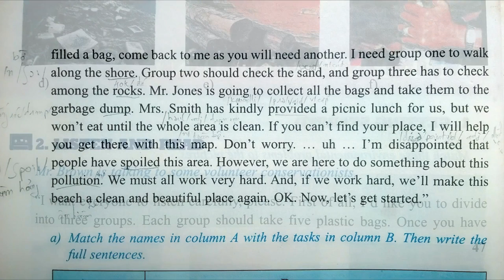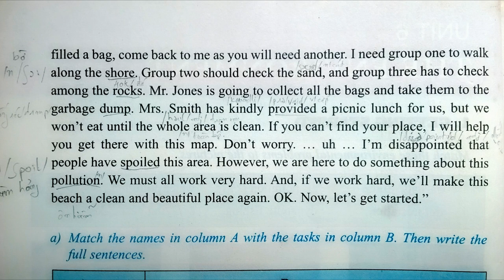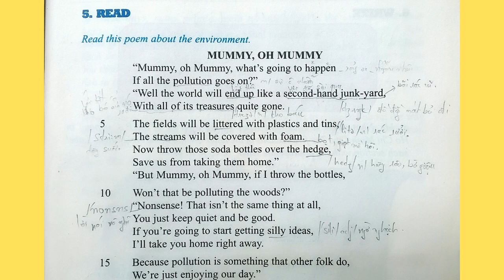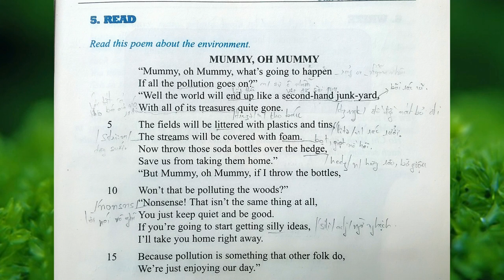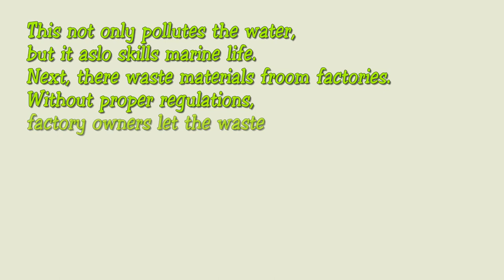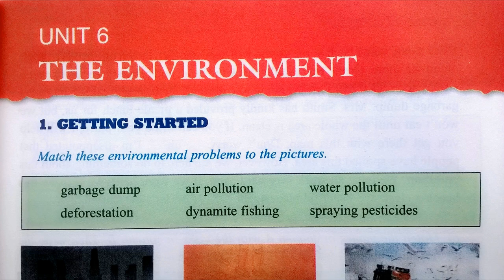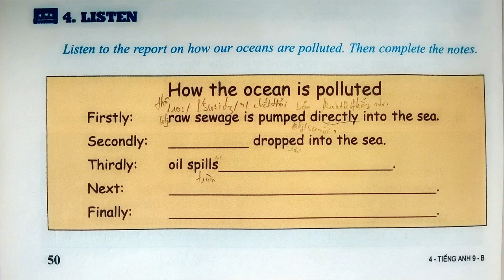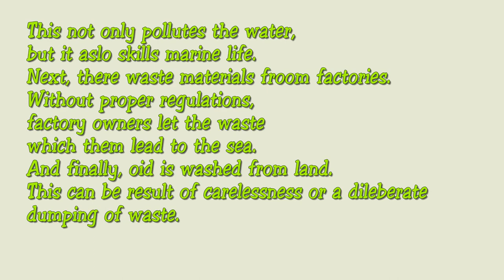Nghe Tiếng Anh Lớp 9 Unit 6 Full Trọn Bài